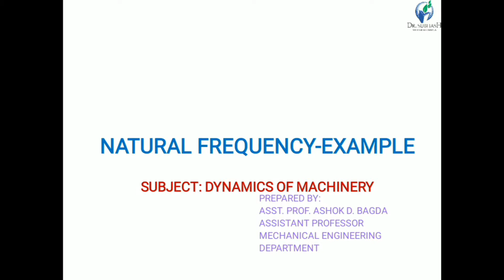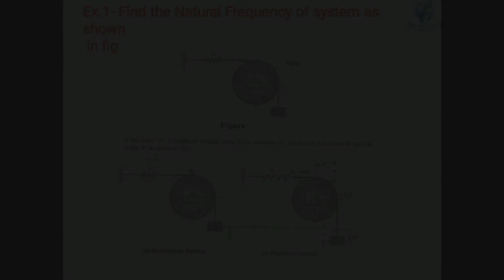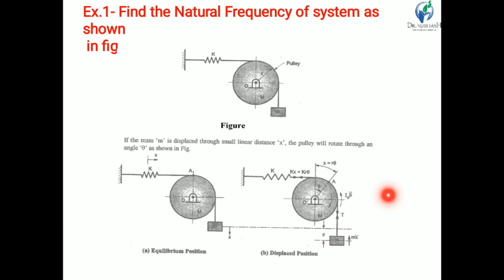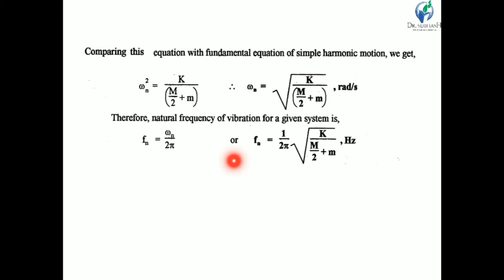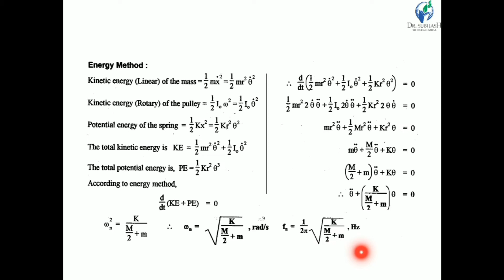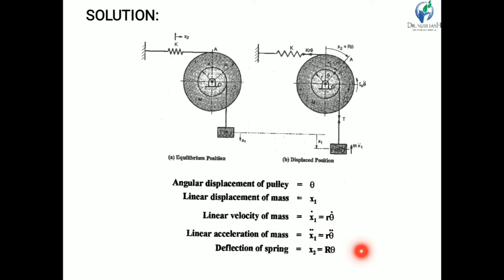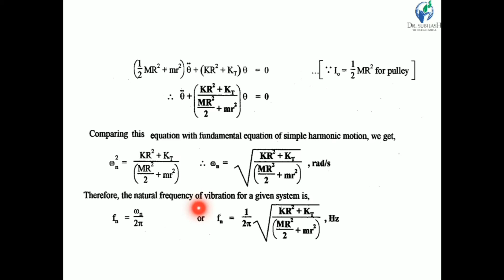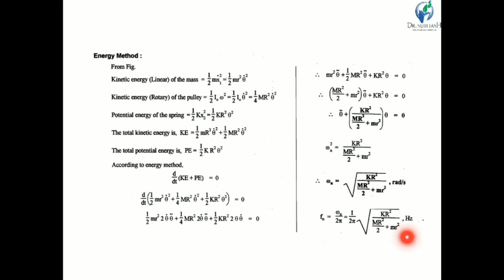NATURAL FREQUENCY EXAMPLE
# Mechanical Vibration
# Vibration Example